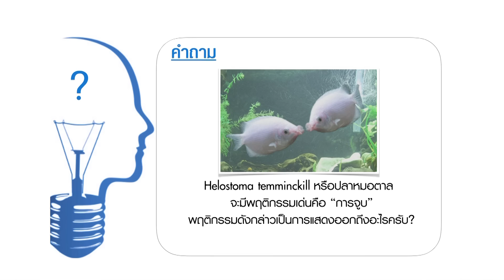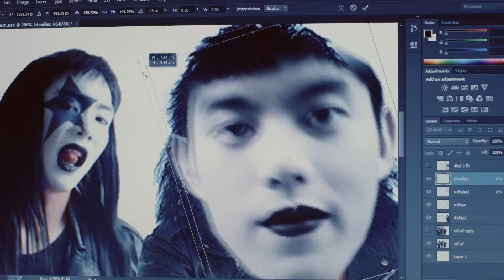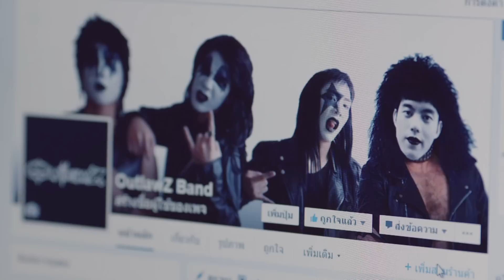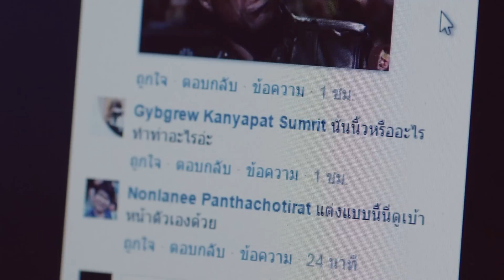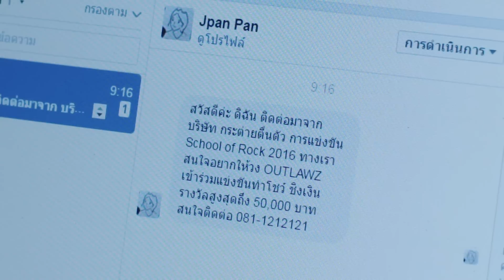ซีรีส์ Love Rhythms ตอน อยากจะร้องดังดัง | EP.5 [2/4]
เรื่องย่อละครชุด "Love Rhythms" ตอน "อยากจะร้องดังดัง" โดย GMM Bravo!

เรื่องราวความรักของ "โจ้" เด็กหนุ่ม ม.ปลาย ที่แอบหลงรักพี่สาวข้างบ้าน "พลอย" ซึ่งหลงใหลในดนตรีร็อคยุค 2000 เพราะอยากจะพิชิตใจเธอ โจ้เลยตัดสินใจตั้งวงดนตรีขึ้น เพื่อจะได้ตะโกนบอกรักพลอยดังๆ ผ่านบทเพลงแห่งความทรงจำของเขาและเธอ...

"โจ้" (ก๊อต MBO - พงศธร เลียวรักษ์โอฬาร) เด็กมัธยมจอมเฟล ที่ทำอะไรก็พังทุกเรื่อง แต่แล้วชีวิตของโจ้ก็เปลี่ยนคีย์ เมื่อโจ้ตัดสินใจจีบ "พี่พลอย" (สายป่าน - อภิญญา สกุลเจริญสุข) สาวสวยบ้านตรงข้าม ที่เขาแอบดูทุกเช้าตอนเธอเปลี่ยนเสื้อผ้า จริงๆ แล้วโจ้แอบชอบพี่พลอย ซึ่งทำงานเป็นผู้ช่วยสไตล์ลิสต์ค่ายเพลงดังมานาน แต่ไม่กล้าจีบสักทีเพราะแฟนพี่พลอยล้วนแต่เป็นนักร้อง นักดนตรีชื่อดังทั้งนั้น!

แต่คืนหนึ่ง หลังจากที่พี่พลอยโดนหักอก นอนเมาแอ๋อยู่หน้าบ้าน โจ้รวบรวมความกล้าเข้าไปปลอบและสัญญาว่าจะเป็นนักดนตรีที่ดีกว่าแฟนเก่าทุกคนที่ไม่เห็นคุณค่าของเธอ!

จากนั้นโจ้ มือกีต้าร์เกรด C ก็เริ่มรวบรวมสมาชิกวง โดยได้ "ชิน" (มาร์คภูมิ - ณฐพนธ์ บัวสาลี) เด็กบ้าดนตรี บูชาบอดี้สแลม ที่เสียบหูฟังเพลงแล้วหลับตาตีกลองในอากาศได้อย่างเมามันส์ แต่ที่เล่นได้จริงๆคือขลุ่ย! เสริมทัพด้วย "ต๊อบ" (ตอง MBO - ศุภณัฐ สุดจินดา) รุ่นพี่ ม.6 ผู้หมกมุ่นกับการเล่นเบส และชอบใช้เวลาที่เหลือซุ่มอยู่หน้าโรงเรียนหญิงล้วนจนถูกมองว่าเป็นไอ้โรคจิต วงกะโหลกกะลาของโจ้เดินหน้าอย่างเตาะแตะ จนได้มาเจอกับนักร้องนำอย่าง "ฮ้วย" (มิว MBO - ชิษณุชา ตันติเมธ) หนุ่มเนิร์ด เสียงไสยฯ ที่ไม่ว่าใครได้ยินก็ต้องขนลุก โดยมี "สตางค์" (จีด้า MBO - จิดาภา ศิริบัญชาวรรณ) เพื่อนสนิทในวัยเด็กของโจ้ ลูกสาวเจ้าของห้องซ้อมดนตรี ที่คอยเชียร์แบบเนียนๆ และ "แพม" (แพม MBO - เปมิกา สุขสวี) เพื่อนสนิทจอมเฟี้ยวของสตางค์ที่ชอบมาเจ๊าะแจ๊ะ ส่วนลุง "ทาเคชิ" (ป๋าเต็ด) เจ้าของร้านซูชิ แหล่งรวมพลของวง ก็แอบสนใจความคืบหน้าของวง "โจ้" อยู่เสมออย่างน่าสงสัย...

ละครชุดรักโรแมนติกผสานบทเพลงร็อคยุค 2000 ในคอนเซป 13 ตอน 13 วงร็อคชื่อดังที่จะนำบทเพลง และศิลปินในยุคนั้นกลับมาโลดแล่นให้ผู้ชมได้หายคิดถึงอีกครั้ง...

ครีเอเทอร์ : เอกชัย เอื้อครองธรรม
กำกับโดย : เอกภณ เศรษฐสุข